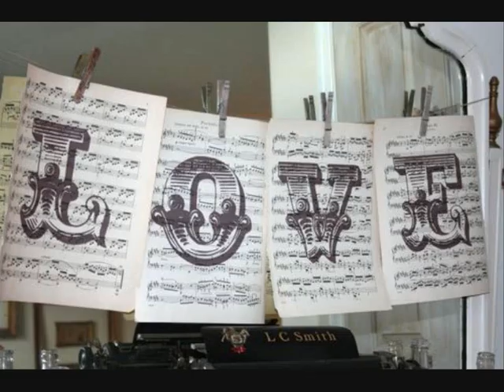One Fine Day - Retro Assassins